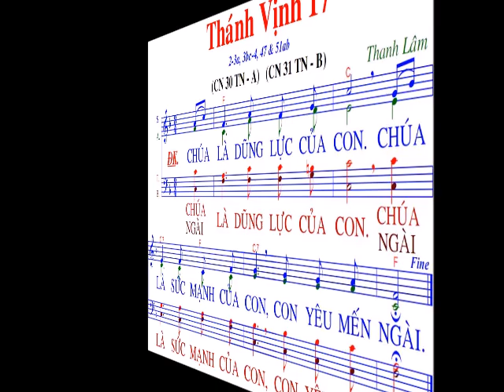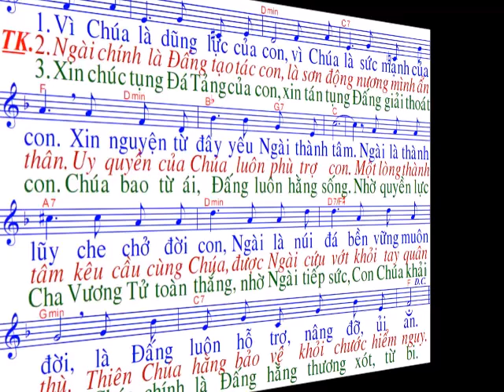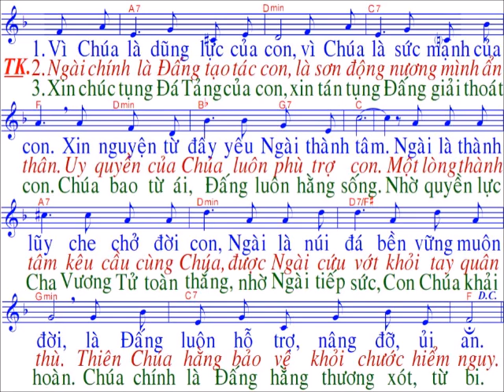Thánh Vịnh / Đáp Ca 17 / sáng tác : Thanh Lâm / Chúa nhật 31 / TN / Năm B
…….CHÀO MỌI NGƯỜI. Đây là kênh tập hát Thánh ca / video mang tính phục vụ và cầu nguyện /Mọi sự góp ý về bản quyền bài hát hoặc giọng hát ……….Xin liên lạc và gởi về facebook và email phía trên / Chúng tôi sẽ xoá bỏ ngay tức thì /. ….Xin Chúa và mẹ Maria ban nhiều ơn lành cho tất cả chúng ta , Xin chân thành cảm ơn Qúy tác giả bài hát Thánh ca chúng tôi đang xử dụng ./. các bạn vùng sâu ...xa .nơi không có ca trưởng . có thể tập hát và ngân nga nhiều bài thánh ca / với hình ảnh nhạc và lời dễ nhìn dễ thấy / font chữ lớn ……...Chúng tôi mong muốn mọi người biết thật nhiều bài Thánh Ca hơn ./ Xin Mọi người nhớ nhấn like và ủng hộ cho kênh / Để chúng tôi còn tiếp tục làm thêm nhiều video khác .
☞ Vui lòng khong  Reupload lên bất cứ nền tảng nào